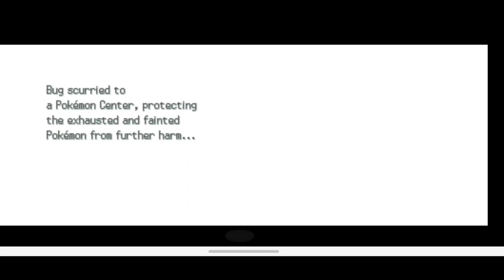Day 48: Shoutout to Female Gym Leaders [bug.me.with.a.caterpie plays Pokémon SoulSilver Nuzlocke]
I curse a lot in this episode💀💀💀
And tell me what else you want to see🤗🤗
☮️Follow me @bug.me.with.a.caterpie ☮️